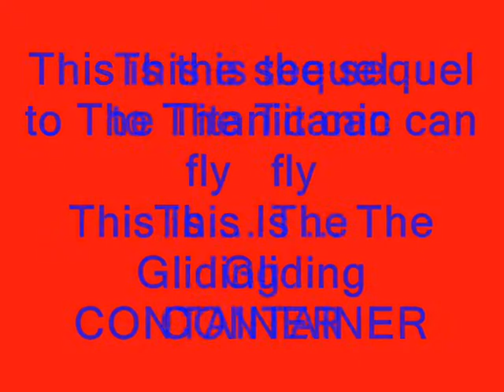The Gliding Container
The sequel to The Titanic Can Fly ... The Gliding (and sinking) Container